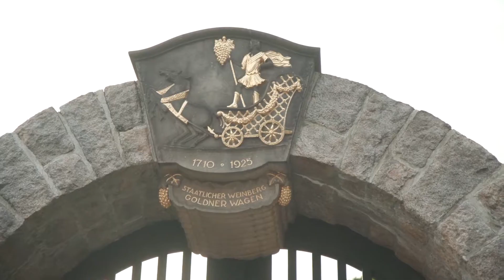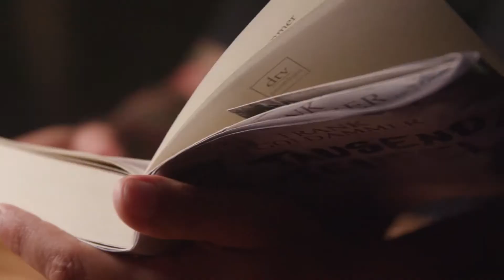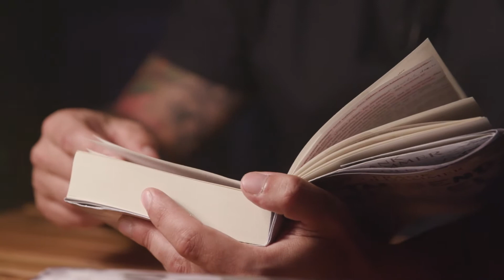Literaturfilm: Frank Goldammer über "Tausend Teufel"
Wir haben den Autor Frank Goldammer zu einer Lesung in Radebeul bei Dresden begleitet. In einem alten Bunker präsentiert er dem Publikum seinen zweiten Kriminalroman "Tausend Teufel" und damit den zweiten Fall für den Ermittler Max Heller. Der Literaturfilm wurde produziert im Auftrag von dtv.